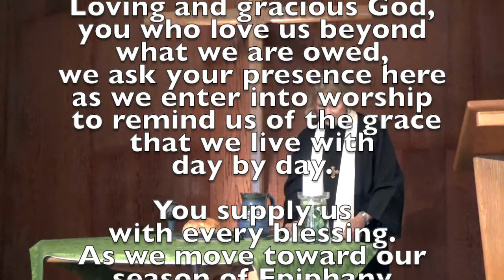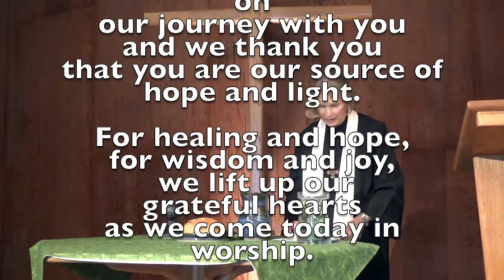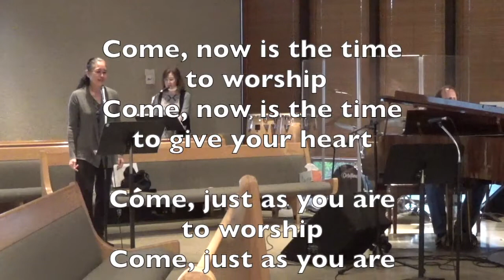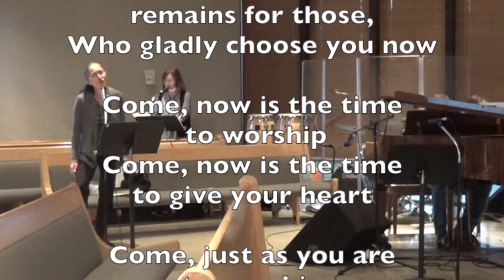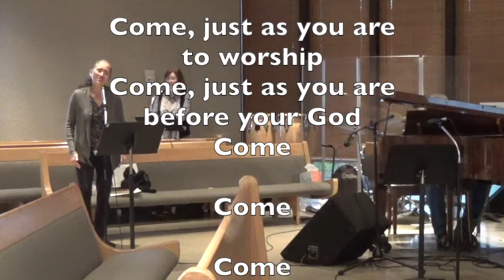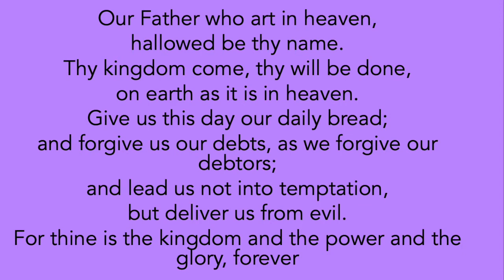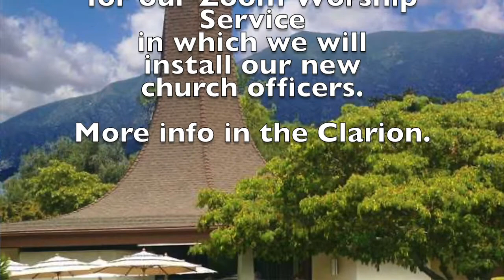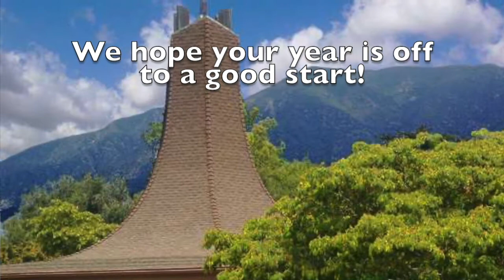Safer At Home Worship Service - January 3, 2021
First Presbyterian Church of Altadena's Safer At Home Worship Service for January 3, 2021.